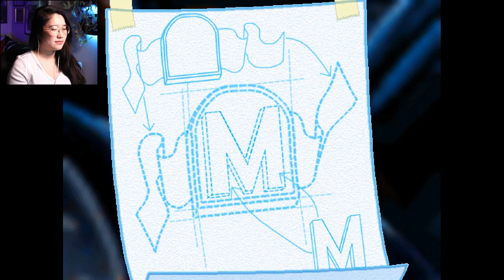WENDY PLAYS: Freddi Fish 4 The Case of the Hogfish Rustlers of Briny Gulch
Cousin Calico's prize-winning hogfish have been fiendishly fishnapped by some rowdy hogfish rustlers! Always the brave adventurers, Freddi and Luther offer to find the rustlers' secret hideout, rescue the hogfish, and wrangle those rambunctious rustlers.

I'm still learning this YouTube stuff, so any support helps me in growing my channel!

Let's Play, Video Game, RPG, Role-Playing Game, Freddi Fish, Humongous Entertainment, Retro, 90's, PC Games, Steam Games, Full Playthrough